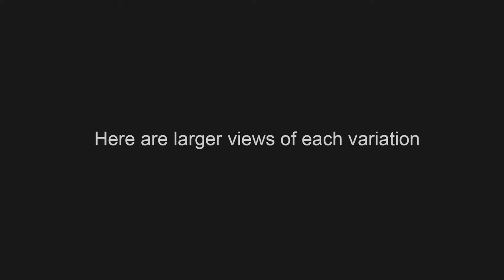Rite Of Spring - Art by John Robert Beck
This art was created in 2014. Dance, particularly ballet is a fascinating art form. This art pays tribute to the art of ballet.

To see all the information on this art (including videos on the MAKING OF THE ART.